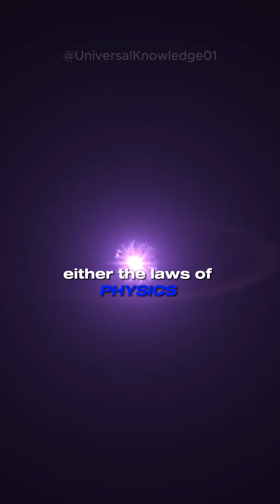Neil DeGrasse Tyson's Response to Devastating Incident